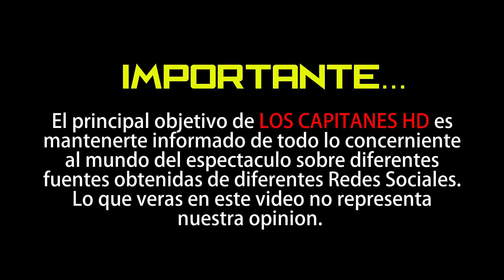México superó a China en fallecidos por Covid-19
En el país suman 4 mil 767 defunciones y 45 mil 32 casos confirmados.

Hasta el corte del día de hoy México sumó 4 mil 767 defunciones, lo que representa un número mayor al que reportó China durante esta pandemia de Covid-19, el cual va en 4 mil 633.

En la conferencia de prensa vespertina el director general de Epidemiología, José Luis Alomía explicó hay 45 mil 32 casos confirmados en la República Mexicana, mientras que la cifra de sospechosos es de 29 mil 28.